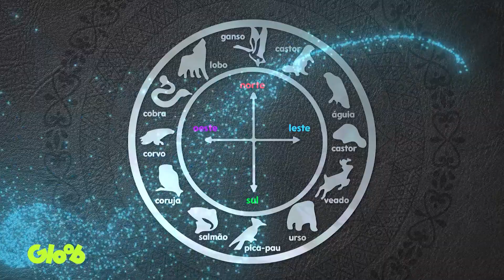NOVO GUARDIÃO DOS EUA, SUA CAIXA DE MIRACULOUS E NOVOS KWAMIS | TEORIAS MIRACULOSAS | Mundo Gloob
Faaala Miraculers!! Estamos aqui com mais uma teoria miraculosa de Miraculous World: Nova Iorque, Heróis unidos! A teoria de hoje é sobre miraculous perdidos. Será que ainda existem muitos espalhados pelo mundo junto com outros guardiões e kwamis novos de cada país?

MIRACULOUS WORLD: NOVA IORQUE, HERÓIS UNIDOS